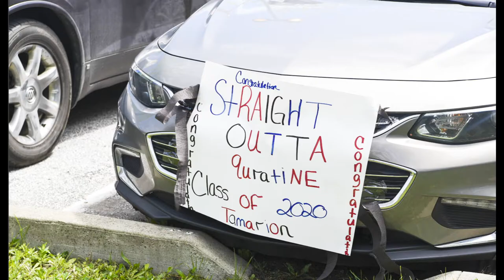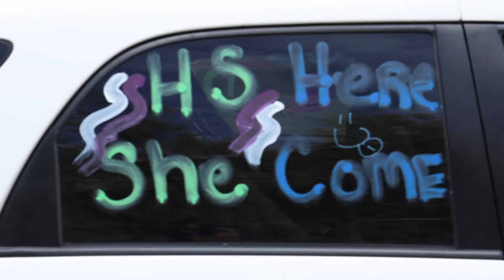Harvey Rice School 8th Grade Graduation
When 8th graders from Harvey Rice School had a drive-through graduation ceremony, the whole community came out to celebrate!